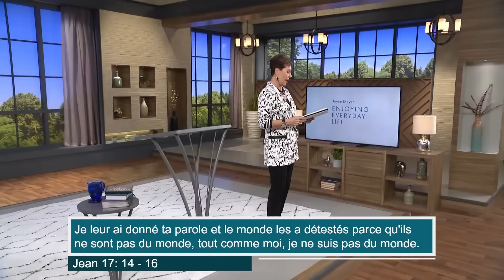Pause vitaminée avec Joyce - Représenter Dieu par notre comportement - Vivre au quotidien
Joyce nous rappelle que le comportement que nous avons – en tant que chrétiens – est notre témoignage dans ce monde et c’est quelque chose que nous devons travailler continuellement avec Dieu.

Séquence des chapitres :
00:00 Représenter Dieu par notre comportement
00:15 Jean 17:14
00:55 Jean 17:14-16
03:03 2 Corinthiens 5:20

Référence originale de la vidéo :
1449-3 Comment être croyant dans un monde hostile ? (3/5)